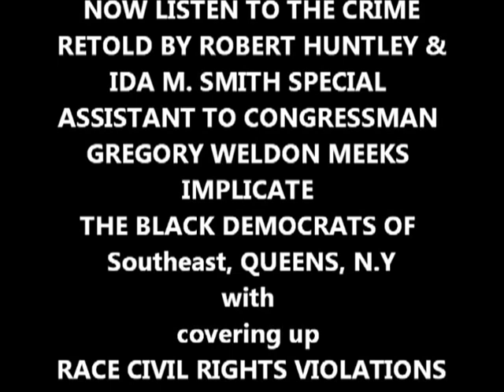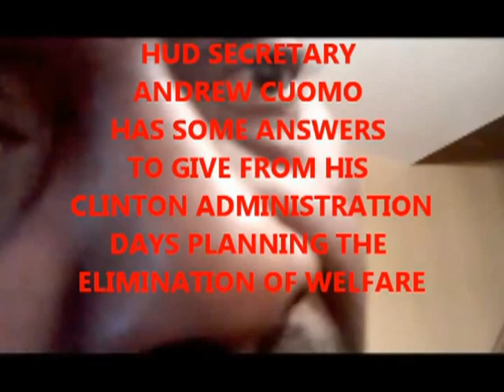JUDICIAL MISCONDUCT COMPLAINT AGAINST JUDGE MARIA RESSOS OF QUEENS, N.Y L &T COURT # 7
THIS IS SITE IS ABOUT BRINGING TO ACCOUNTABILITY V A STAFFERS IN THE BROOKLYN V A HOSPITAL, THE BRONX V A HOSPITAL & St. ALBANS V A HOSPITALS TO ACCOUNTABILITY. I WAS TORTURED, IMPRISONED, INTIMIDATED, SET-UP FOR A FRAUD CHARGE AND MORE. THIS VIDEO SERIES IS PART OF THE SHAM OF THE BROOKLYN V A HOSPITAL REFERRING MY CASE TO STATE & FEDERAL LAW ENFORCEMENT & NEVER CALLED THEM TO SHOW THE EVIDENCE OF A CROOKED JUDGE WHO PUT ME OUT.